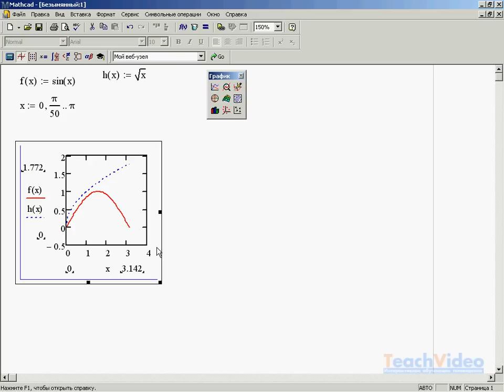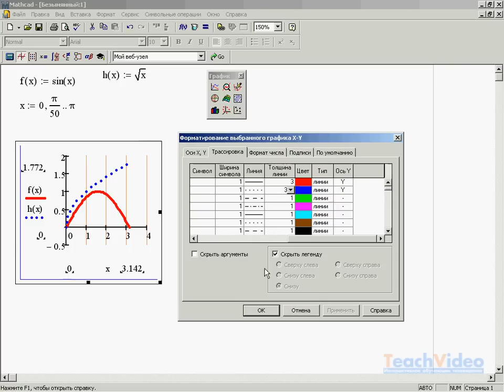Форматирование плоского графика в MathCAD 14 (11/34) Часть 1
- еще больше обучающих роликов по работе с научным софтом ответят на ваши вопросы на нашем сайте бесплатно!

Вид любого графика может быть изменен пользователем в зависимости от поставленных задач. Чтобы изменить размер графика, сначала по нему нужно щелкнуть левой кнопкой мыши. Затем -- подвести указатель мыши к одному из появившихся черных квадратиков на границе. При появлении двусторонней стрелки следует нажать левую кнопку мыши и, не отпуская ее, придать графику нужные размеры.
Для более детальной настройки вида графика, необходимо дважды щелкнуть по нему, чтобы появилось окно форматирования.  Это окно содержит пять вкладок: «Оси X, Y», «Трассировка», «Формат числа», «Подписи» и «По умолчанию».
В первой вкладке представлены параметры настройки осей X и Y. Например, можно включить отображение линий сетки по оси X. Для этого установим флажок «Линии сетки» и щелкнем по кнопке «Применить». Чтобы сменить цвет сетки, щелкнем по зеленому прямоугольнику, что напротив надписи. Выберем, к примеру, оранжевый цвет вместо текущего зеленого. Нажав на «Применить», увидим соответствующие изменения на графике. Аналогичным образом изменяются остальные параметры. Точно так же можно настроить и вид оси Y, а также дополнительной оси Y. Чтобы ее подключить, надо установить флажок «Включить дополнительную ось Y». В некоторых задачах требуется особое расположение осей координат. По умолчанию они отображаются «По краям». В нашем примере было бы логичнее отобразить оси «По центру», так как обе функции неотрицательные. Выберем соответствующий пункт и применим к графику внесенные изменения, нажав «Применить».
Используя средства вкладки «Трассировка», можно управлять видом кривых графика: изменять цвет, тип и толщину линии и т.д. К примеру, давайте увеличим толщину линии для обеих функций до трех единиц. Если установить флажок «Скрыть аргументы», подписи по обеим осям исчезнут. Этого лучше не делать, так как графики должны легко читаться. Легенда по умолчанию скрыта. Если желаете, можете снять флажок «Скрыть легенду» и указать точное ее расположение относительно графика.